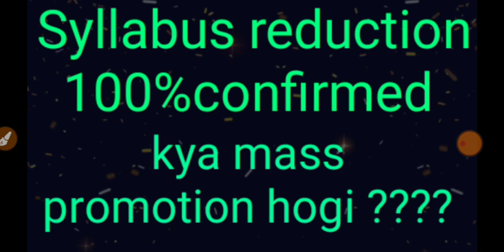Jk Bose syllabus reduction|Kashmir division exam update |jk bose syllabus reduced |jk nose new video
jk Bose new update
jk bose syllabus reduced confidence
jk bose syllabus reduced in Jammu division
exam policy for jkssb
jkbose Kashmir division syllabus reduction confirmed
jk bose paper pattern in Kashmir division
syllabus reduced for winter zone